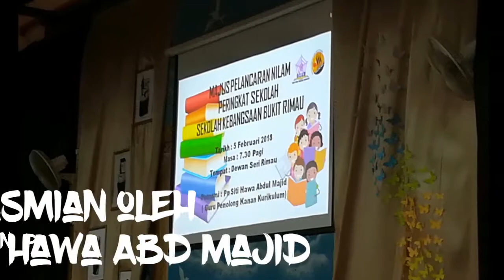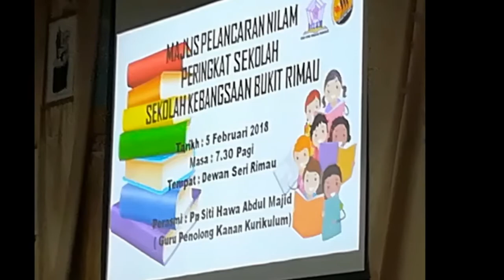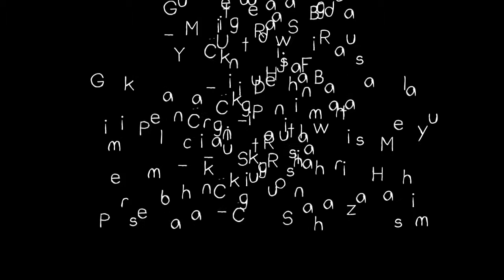Pelancaran HAN1S @ NILAM 2018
SK Bukit Rimau